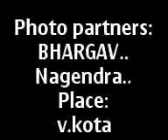Video from My Phone